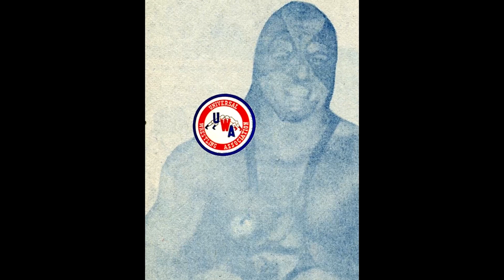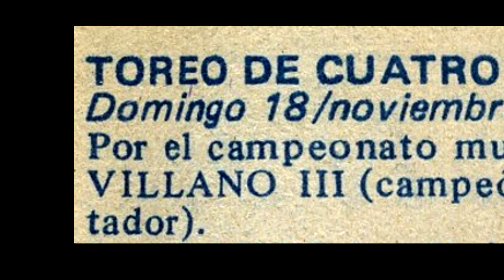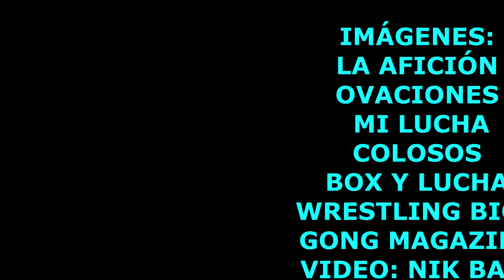¡LLEGA BLUE BLAZER A LA UWA!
POR MÁS QUE SE DIGA QUE LA LUCHA LIBRE MEXICANA SIEMPRE HA SIDO LA ESCUELA DE TODOS LOS LUCHADORES EXTRANJEROS QUE HAN VENIDO A MÉXICO, NOS DAMOS CUENTA QUE DE NINGUNA MANERA ES ESTO CIERTO, CUANDO RECORDAMOS LA LLEGADA DE ELEMENTOS COMO EL EXCELENTE BLUE BLAZER QUIEN EN 1990 VINO A LA UWA.
LAS MARCAS Y LOGOTIPOS “CRÓNICAS Y LEYENDAS DE LA LUCHA LIBRE” Y MILPÁGINASDELAUWA LA HISTORIA DE LOS INDEPENDIENTES” TIENEN DERECHOS RESERVADOS, POR LO QUE EN CASO DE QUE OCUPES DE MANERA PARCIAL O TOTAL EL CONTENIDO DE ALGÚN VIDEO, SOLO TE PEDIMOS QUE CITES LA FUENTE DE DONDE LO OBTUVISTE ANOTANDO EL LINK DE DICHO VÍDEO.